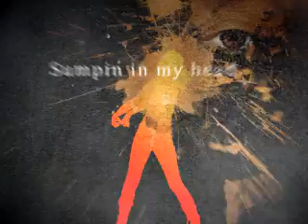Sumpin Inside My Head